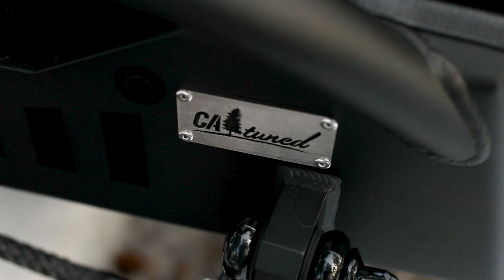CO. | 4x4 Off Road Hunting Van - FORD TRANSIT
Considering converting a van or getting more information on the van conversion process? Drop us a message, we would love to hear your story and ADVANTURE dreams! You never know, maybe we can help those dreams become a reality for you!